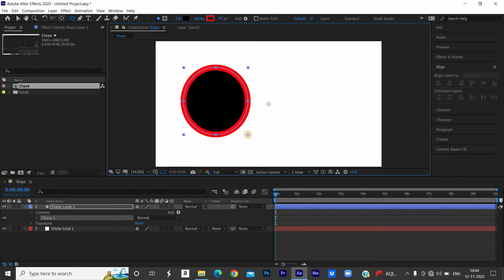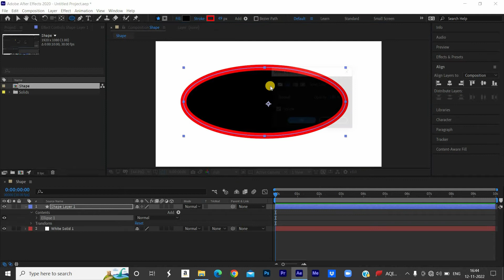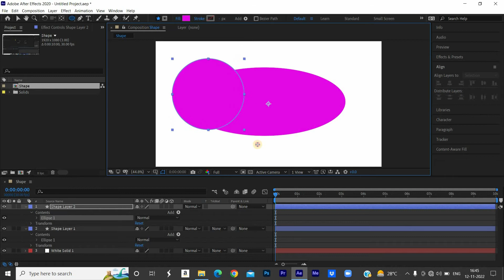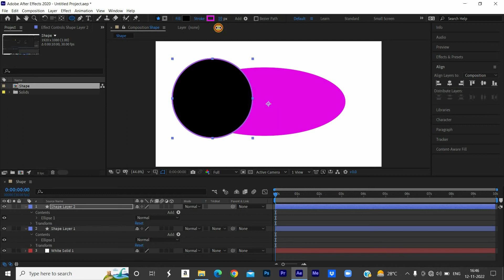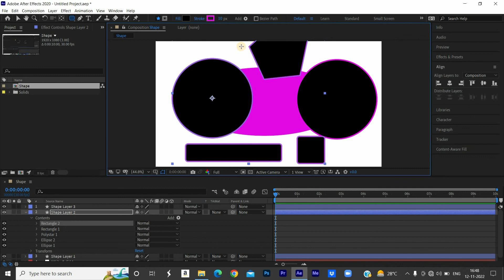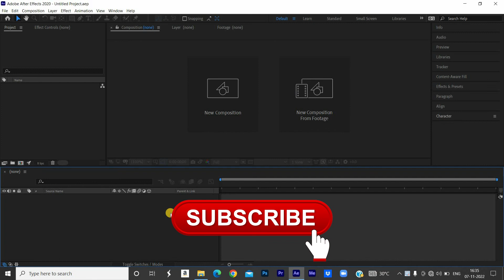Adding Shape Part 02 | After Effects | Class 06 | Hindi | Dream Records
Hey Everyone ! Here's Class 06 of Adobe After Effects. In this class you will learn about How to add Shape in In video